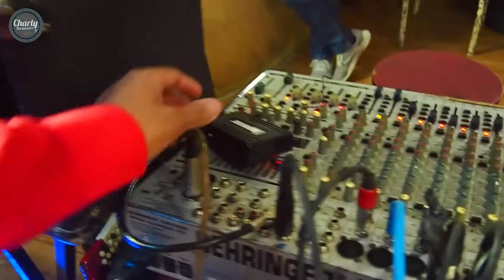Músicos de México tocando cumbia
Músicos de México tocando cumbia, Tocamos en el municipio de Guadalupe villa Juárez en la colonia Monte kristal en un evento particular me trasladé en didi por que ya iba un poco tarde al evento al llegar me encontré con mis compañeros del Grupo Paché y nos acomodamos para empezar a tocar el festejado se divirtió al máximo bailaron huapangos cumbias corridos de todo y además nos ofrecieron de cenar y convivimos como grupo nos acompaño un buen amigos que le dicen el negro me tope a borrado y un poco de todo diviertance con migo

También he preparado diferentes listas de reproducción en diferentes temas podrás encontrar tours por la ciudad, tutoriales, bromas, retos, y algunos con el grupo musical me gustaría que me dejaras alguna recomendación que lugar te gustaría que visite, tour, broma, reto, estaré encantado de escucharte.

Muchas gracias!! Tu visita a este vídeo me llena de alegría y ganas de seguir creando contenido si te gusto presiona "Me Gusta" "por favor COMPARTE" y recuerda SUSCRIBIRTE y activar la campana para que YouTube te avise cada vez que suba un vídeo nuevo

Tus créditos aparecerán en mi vídeo i apoyaras a que más personas puedan comprender el vídeo en su idioma